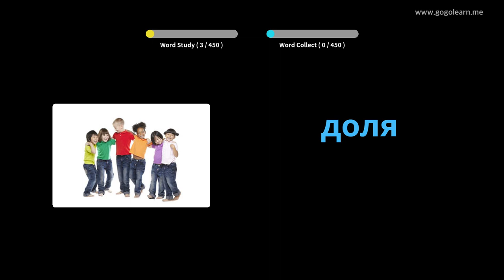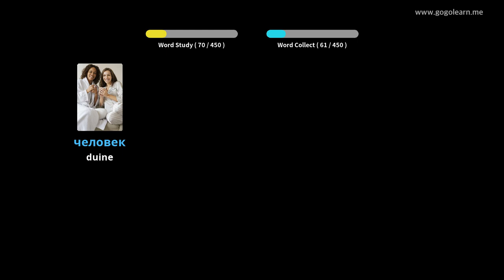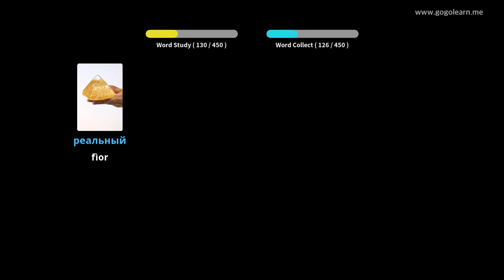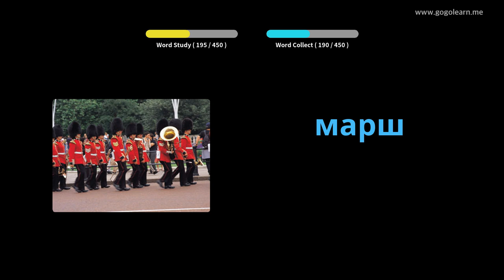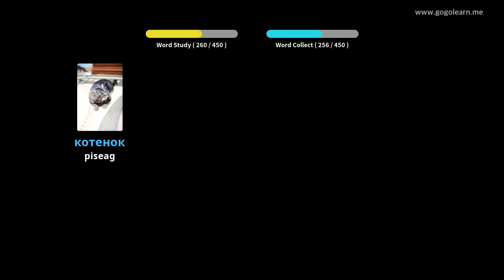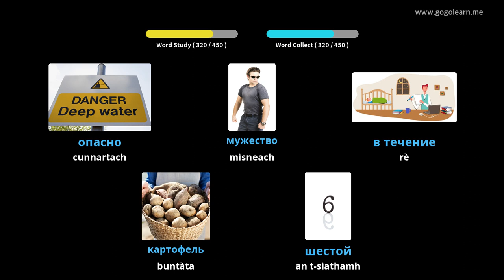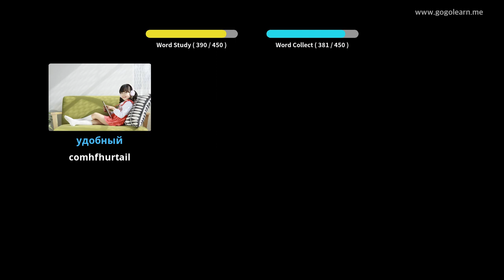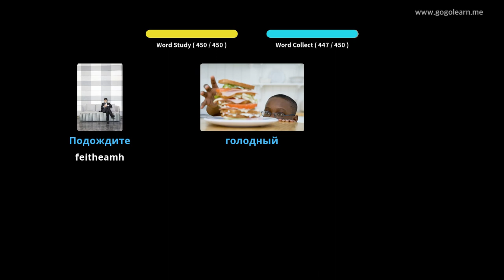Bun-sgoil briathrachas Ruiseanach | Golearn